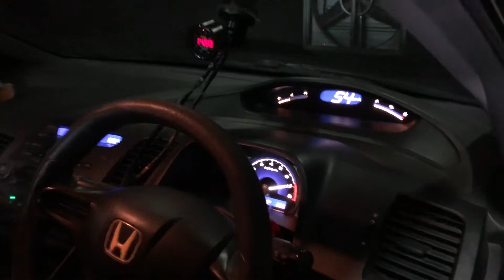รีแมพ civic fd 1.8 by REMAP PLUS HORSE POWER